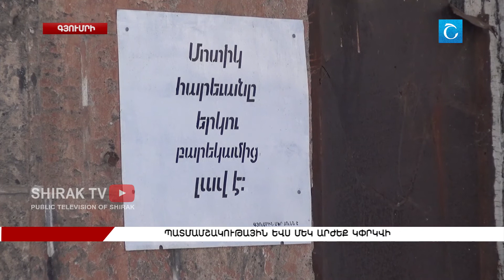Պատմամշակութային ևս մեկ արժեք կփրկվի